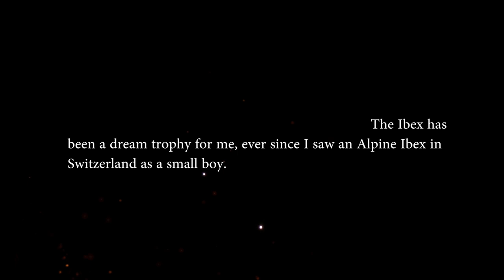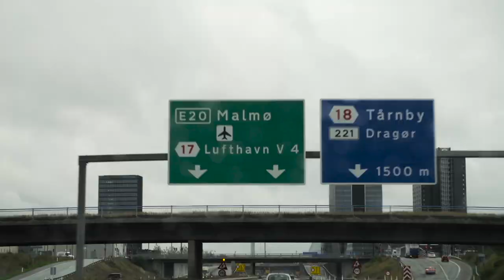The hunt for my dream trophy - Mid Asian Ibex hunting in Kyrgyzstan